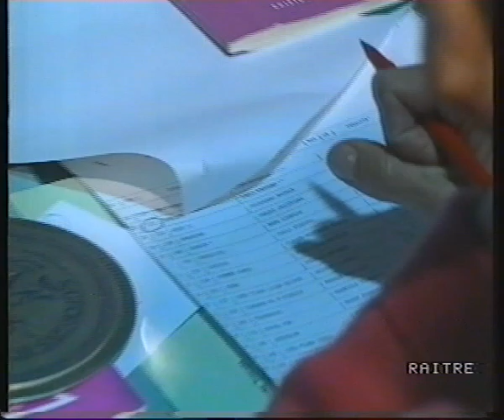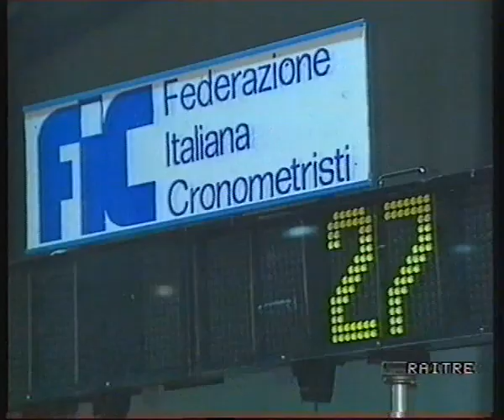1990 Bastia Umbria F3 gp piu cat f a staffetta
Bastia Umbra 1990 F3 Gp e cat F a staffetta